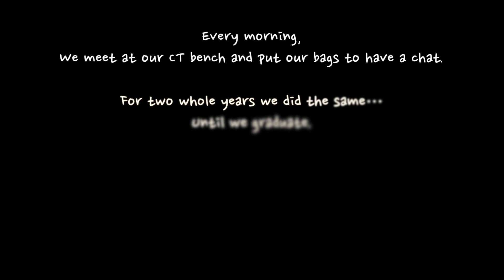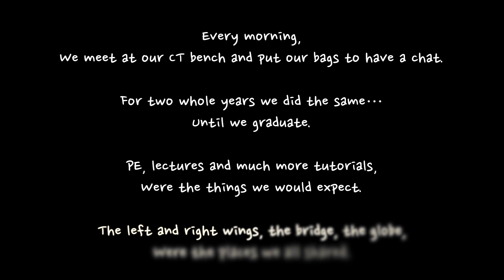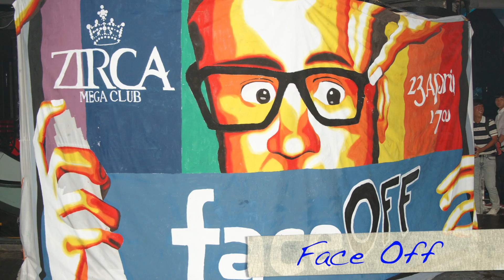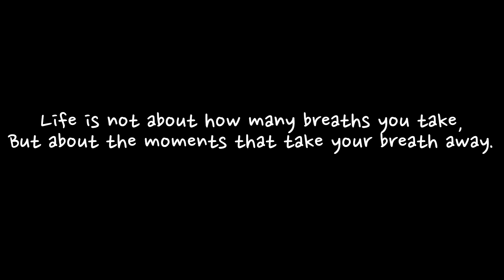Artemis Class of 2012 - Montage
Batch'12, it's your graduation today. Your past two years were filled with beautiful memories, and today it seems like the end. But nope, let today mark the beginning of an awesome journey you're going to embark on. Turn all the love and friendship into strength and memories into spirit, and fight on. You will forever be an Artemisian, and forever a Hwachongian. All the best, and may the force be with you!